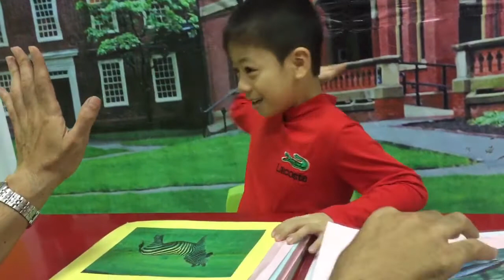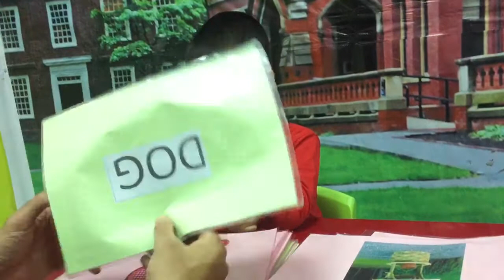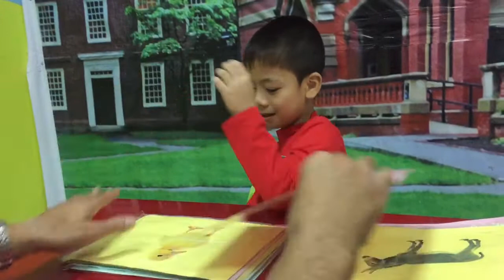Tiếng anh mầm non Tam Điệp Alibabaschool Khánh An-Ben- PPD1